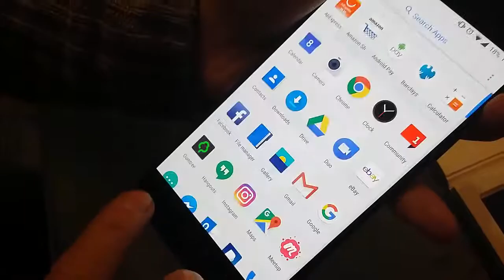Auckly Full Coverage Tempered Glass Screen Protector for OnePlus5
OnePlus 5 Screen Protector, Auckly Full Coverage Tempered Glass Screen Protector Film [Bubble Free] [Anti-Scratch] [HD CLEAR] for OnePlus 5, Black [2 Pack]